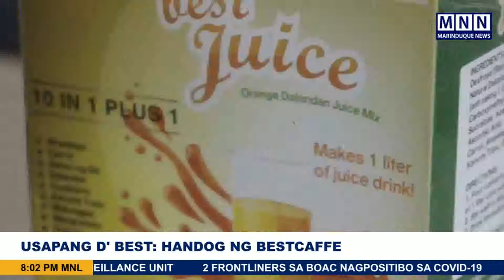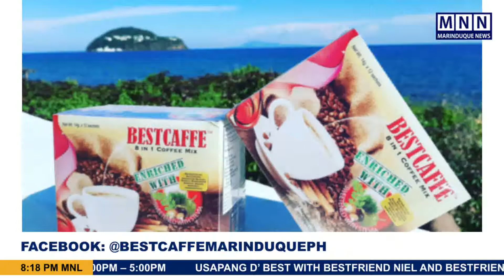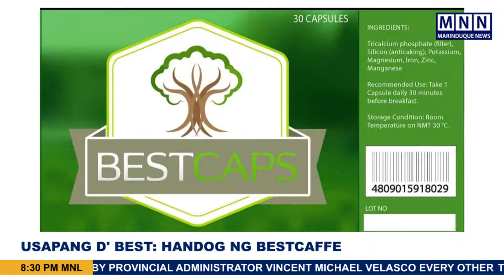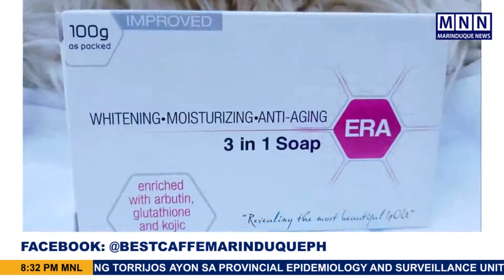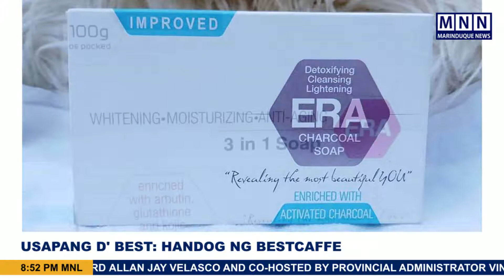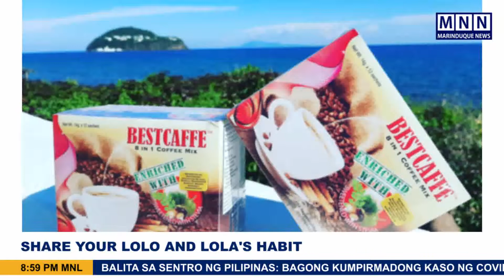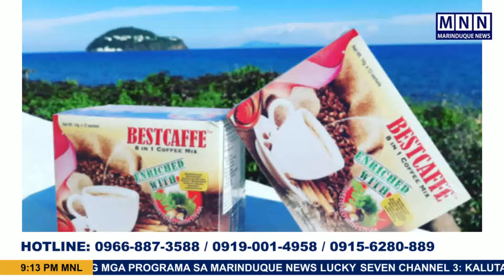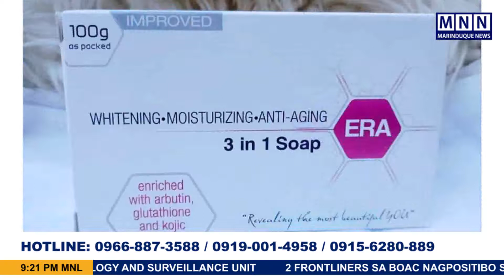5 Sep 2020 - Usapang D' Best Handog ng BestCaffe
PANOORIN: Usapang D' Best. Inihahandog ng BestCaffe 8 in 1 Herbal Coffee Mix kasama sina Bestfriend Adrian at Bestfriend Neil.